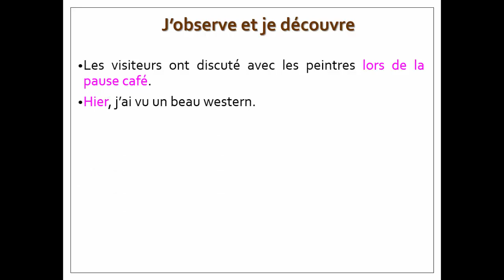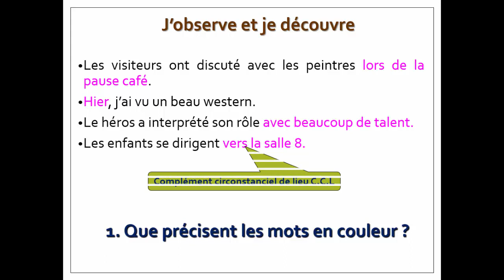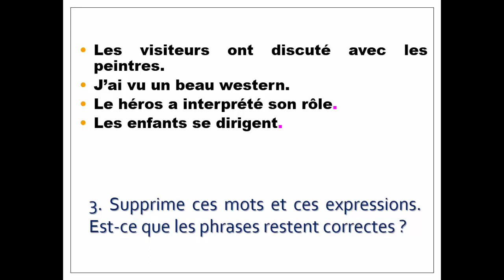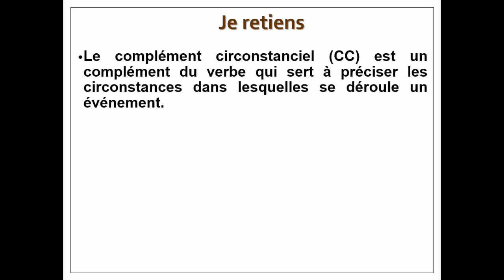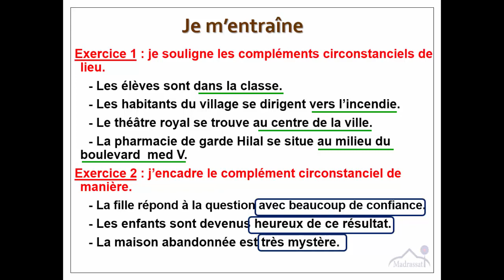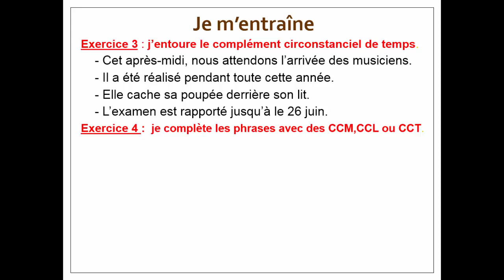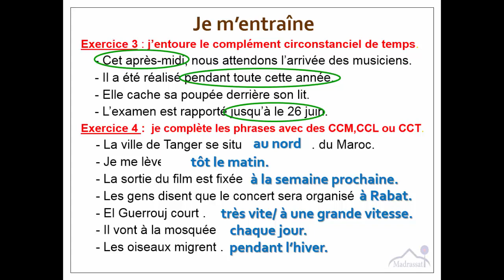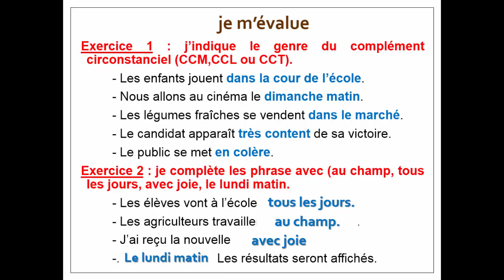Grammaire - les compléments circonstanciels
Sixième année de l'enseignement primaire.